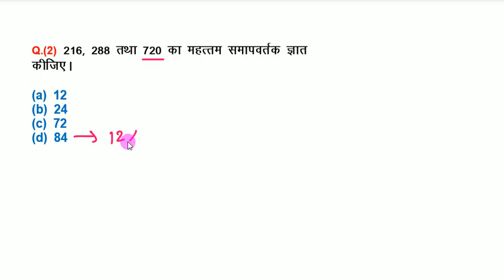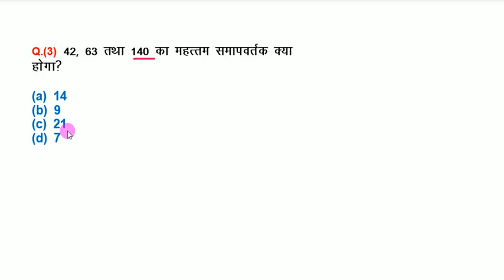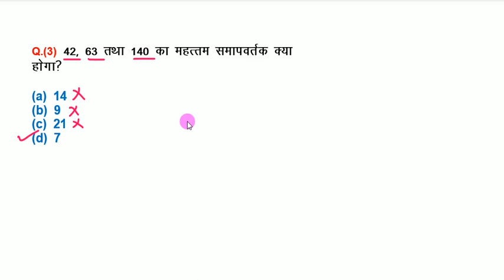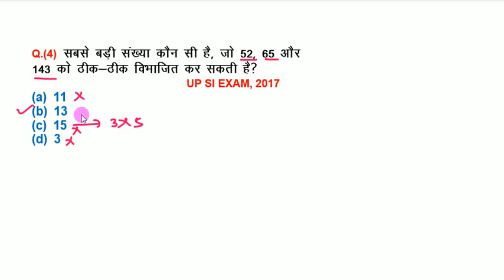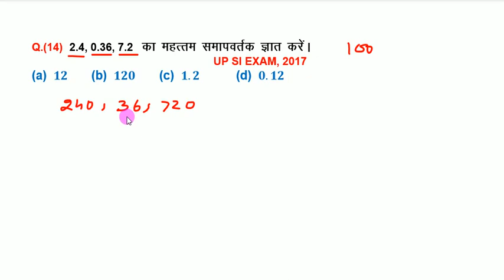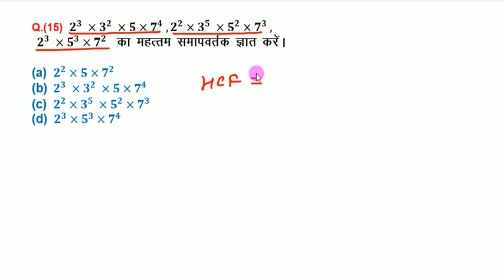Five different method to find HCF, म०स०प० ज्ञात करने की 5 ट्रिक्स, UPP, Part 07 solved by SKP, sir